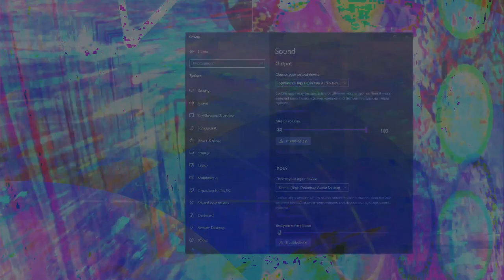Movie 24 09 01 01h12m37s series C video art by chance happenstance and the kids are happy right now